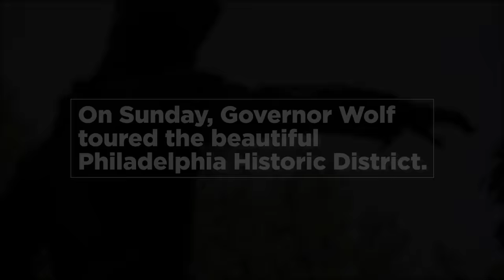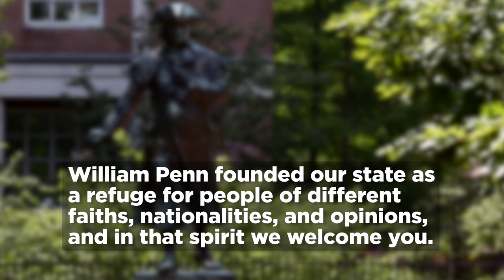Governor Wolf's Tour of Historic Philadelphia